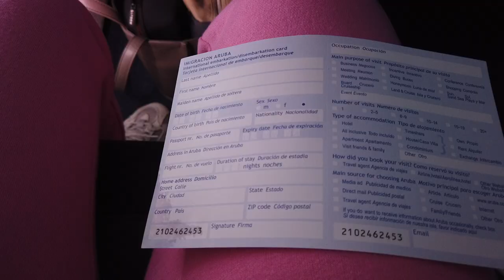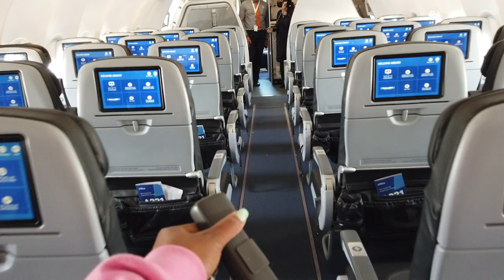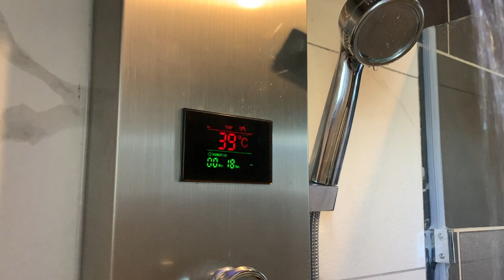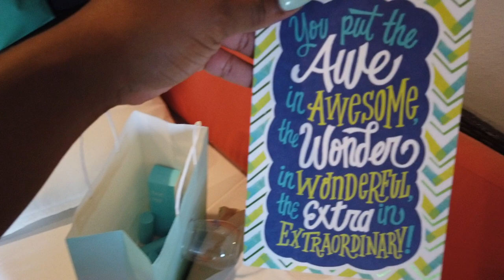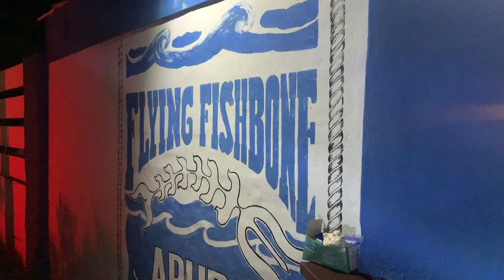ARUBA TRAVEL VLOG DURING PANDEMIC | FLAMINGO BEACH, FLYING FISH, BOAT PARTY + MORE | KENSTHETIC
Hey Loves,

We went to Aruba for Kerrisha's 26th birthday! We had such a great time. I will be uploading an Aruba info video & a blog post with more details on our trip! I hope you all enjoyed this video!

DJI Osmo Pocket

Noise Cancelling Headphones

Outfits
10/29

Haute Mess Lippie
Green Top
Shorts - Thrifted

10/31

Flamingo Earrings
Crochet Pink Set - Sold Out :(

Earrings - Sold Out :(

11/1
Earrings - Sold Out :(

▷RECORDING DETAILS:

Lens:
Canon 50mm
Sigma 18-35mm

Vlogging Camera/Hair Wash Videos

Microphone:
Boya Mic

LED Video Light

LED Panel Lighting

▷FAQs:
➥Ethnicity:
Dominican (West Indian)
➥Hair Type:
4b/4c & low porosity
➥Place of Residency:
New York
➥Age:
26